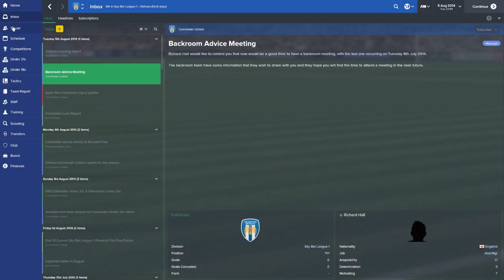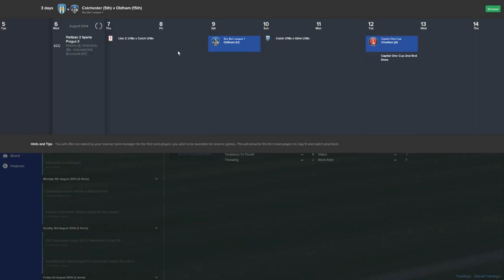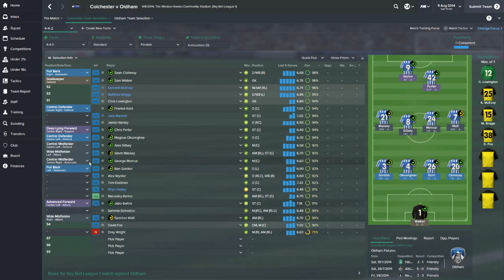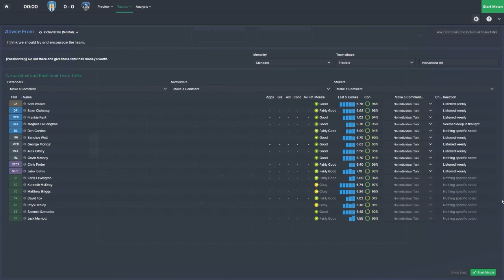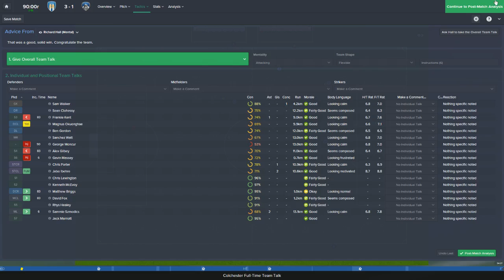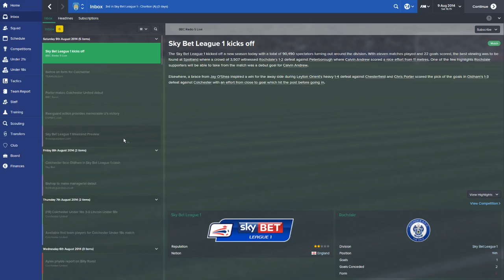doing a better job then tony humes ep1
i am going be doing a better job then tony humes at colchester united join me on the series to see where i end up